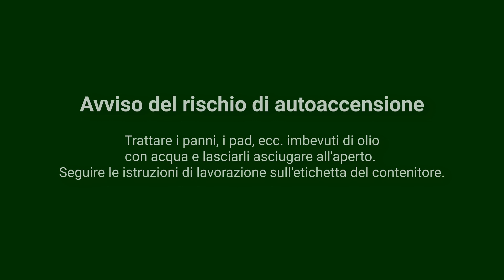Pulizia e manutenzione dei pavimenti in legno con il Floorboy Z12s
Il Floorboy Z12s può essere utilizzato anche per molte altre superfici come marmo, piastrelle, linoleum o pavimenti in vinile 😊

La facile manipolazione e la rapida operatività contraddistinguono questa macchina monodisco a rotazione eccentrica, prodotta in Svizzera. È facile da utilizzare ed eccellente per ogni casa privata - ad esempio, nella pulizia e nella cura dei pavimenti in legno, il Floorboy garantisce risultati di prima classe. I pavimenti in legno oliati, sporchi e invecchiati tornano rapidamente a splendere come nuovi ✅

Le molteplici possibilità del Floorboy Z12s sono ampliate da un assortimento flessibile di accessori per una vasta gamma di pavimenti diversi. Il Floorboy svizzero viene consegnato completamente montato ed è pronto all'uso - incluso il serbatoio per la pulizia.

0:00 Introduzione
0:25 Pulizia intensiva
0:57 Prima/Dopo
1:08 Olio
2:05 Prima/Dopo
2:18 Conclusione

Bioraum GmbH:

Zienkener Straße 8a
79379 Müllheim